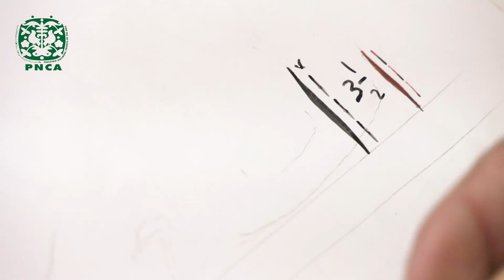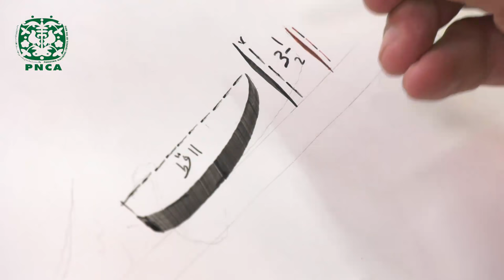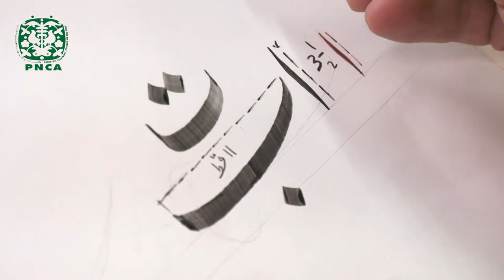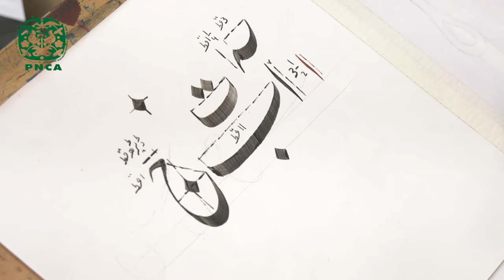Calligraphy Section 1 - Part 1 | PNCA| Artists| Online Course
Lets start learning the art of calligraphy.

PNCA started online Music and Arts Classes to Promote Arts In Pakistan. in the times of COVID-19 PNCA remains active to engage young artists to utilize their time and learn something new.